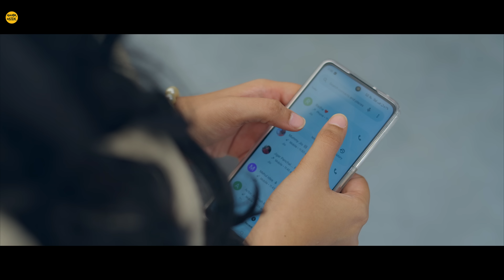Vishal Hapor | Phone Number | ફોન નંબર | Full Video Song | New Gujarati Song 2023 | Kuldeep |Kashish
The journey of any Love story requires a magical touch of songs like this.Tune into “Phone Number” song sung in the sweet voice of “Vishal Hapor”. Add this song to your love song playlist and stream anytime, anywhere.
Amara Muzik is the official music label of Phone Number

Song Credits
Singer : Vishal Hapor
Lyrics : Rajan Rayka and Dhaval Motan

Video Credits
Starring : Kuldeep Mishra , Kashish Rathore and Chhaya Shukala
Director : Dashrat Khanpur
DOP : Montu Rajput
Choreographer : Vishnu Thakor
Edit : Ravindra Rathod
Producer : Naveen Bhandari
Production House : Amara Muzik

Listen to 'Phone Number; on your favourite streaming platform

To set the song as your caller tune : Mara Mobile Number Yaad Che
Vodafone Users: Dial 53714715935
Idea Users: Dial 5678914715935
Bsnl Users: SMS BT 14715935 to 56700

To set the song as your caller tune : Mara Phone Enee Thi Pheli Ring Upade
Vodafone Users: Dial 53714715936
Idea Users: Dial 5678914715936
Bsnl Users: SMS BT 14715936 to 56700

To set the song as your caller tune : Mari Thi Vadare
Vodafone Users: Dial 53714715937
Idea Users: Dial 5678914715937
Bsnl Users: SMS BT 14715937 to 56700